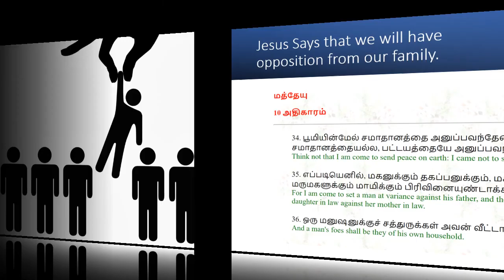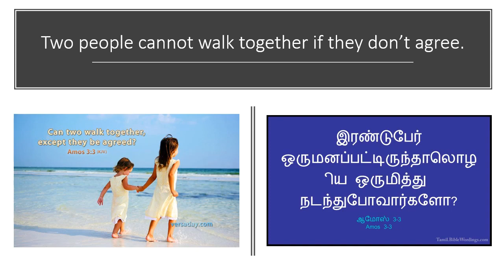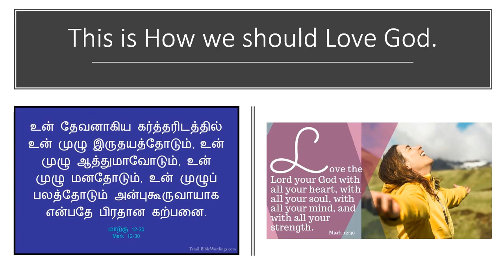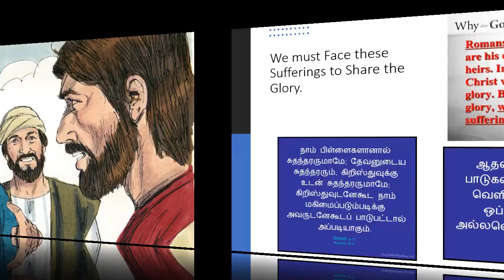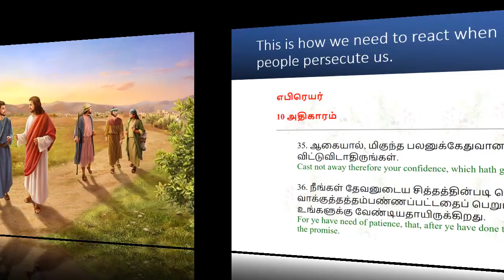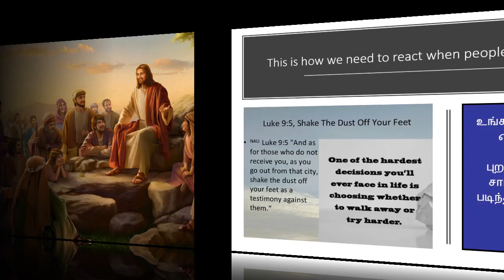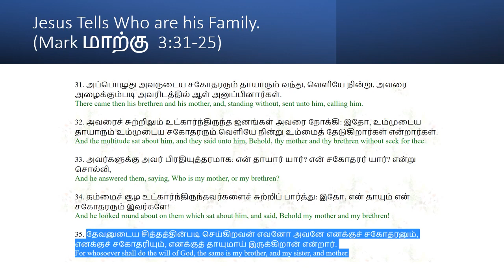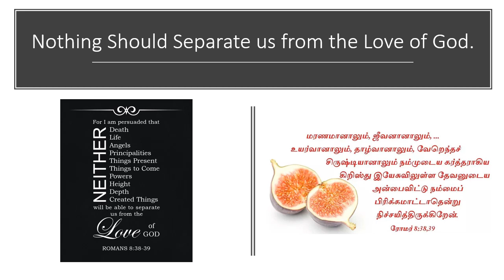When your family Doesn't accept the Gospel? | உங்கள் குடும்பம் சுவிசேஷத்தை ஏற்றுக்கொள்ளாதபோது?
உங்கள் குடும்பம் சுவிசேஷத்தை ஏற்றுக்கொள்ளாதபோது? | When your family Doesn't accept the Gospel?